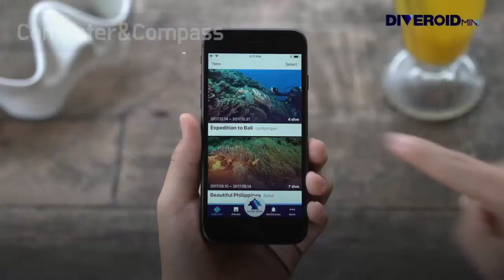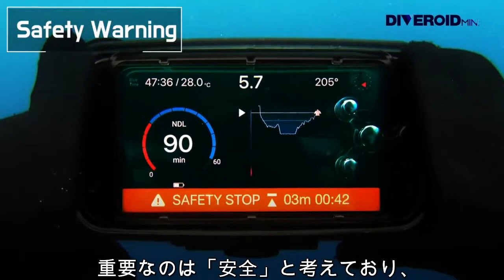ダイブロイドミニのご紹介